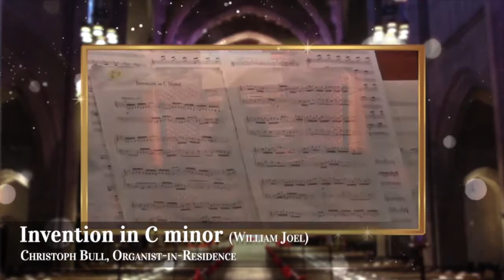Invention in C minor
by William Joel

Performed by Dr. Christoph Bull
Production Management: David Harris and David Saldaña
Video Editor: David Saldaña, Laurel Irene and Kaspar Abbo
Audio Mixing: David Harris and Molly Pease
Audio Mastering: Marc Doten
Audio/Video Engineer: David Saldaña, Kaspar Abbo, and Marc Doten